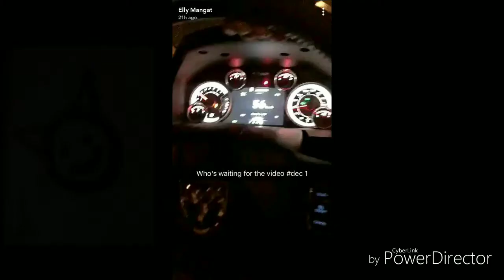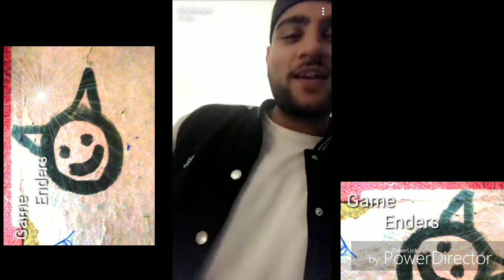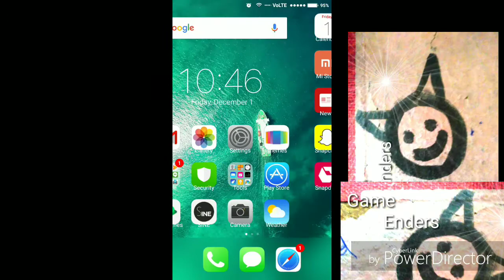Karan aujla sapp naal khed rya elly nu open challenge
Game enders